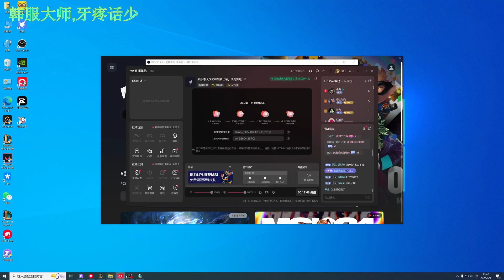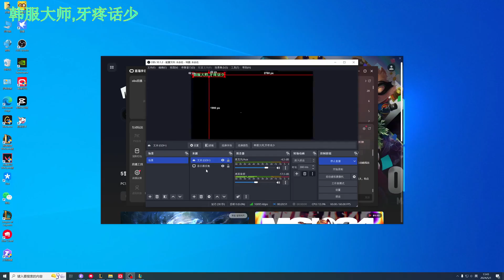🔴 Rank 1 Wukong vs Twisted Fate - Amu Best Wukong Guide